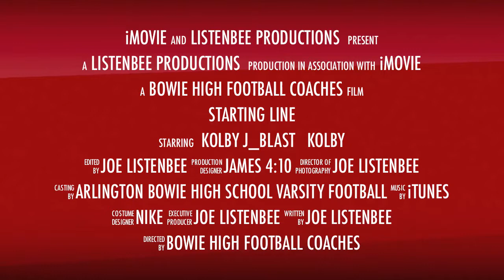Peak At Starting Line-2011 Football Season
Kolby Listenbee #10/QB Arlington Bowie